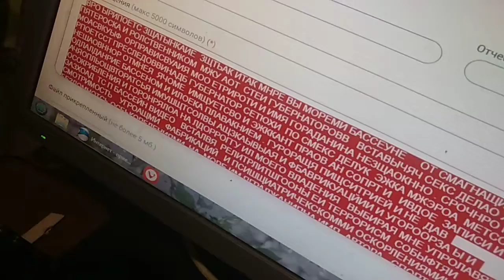по самолётам.взрывам и ТД жалоба в ФСБ пиздят лцдок банда за записи.вода опускаловорует аижион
нанимает суда опередить йчто. сказала про самолёт александрова.кадыргва .ил его пощол в аптеку ощуели твпь ?,перезватить публикации опускалой клеветой разбоем м формы зареща бассейн воду .арт движение все видео .он ублюдок работает на банду и Кадырова бкддит тюремные условия и нормы
пиздить после и до записи
нападть опускать ыгподать врать
клеветать вырвать из иук информацию которую Ия не прдццирул а только движение.шаниадрс магазинов..любоно контакта ..выр сдаю протест
отказу мне поодмвании.бассейнвз камере .спорте вышивании
проводя линя пбж от Матвиенко Кадырова Васильевой и за Жириновского .самолёты и ТД
мудженек в банке. я не имею ни площадки ни жилья
я останпвливаю публикации.
это раскулачивание экспроприация .
жалобу в ООН .
мвжд суд .пытки да мои спорт арт и авто права. .заказной ваншалишм опускало ща запись с водой и бед вор они воруб видео и им гражданина
перешватом рпускалы.